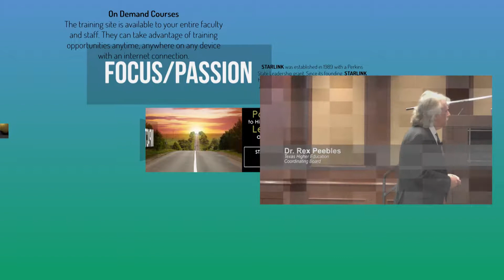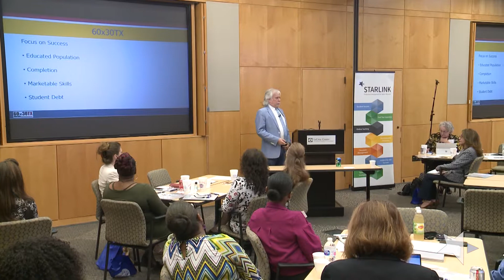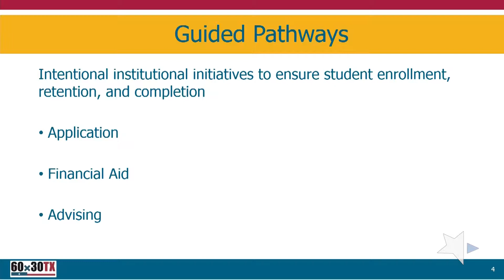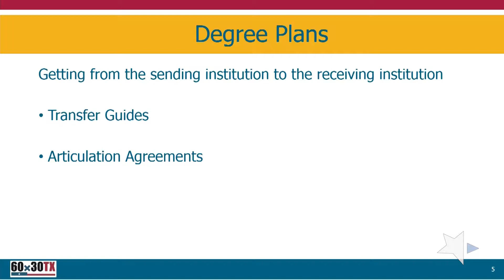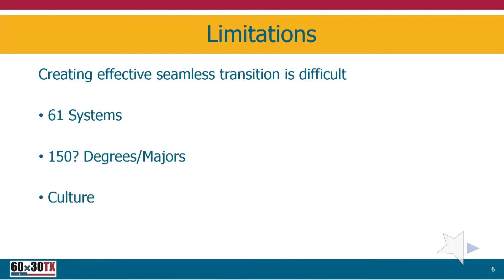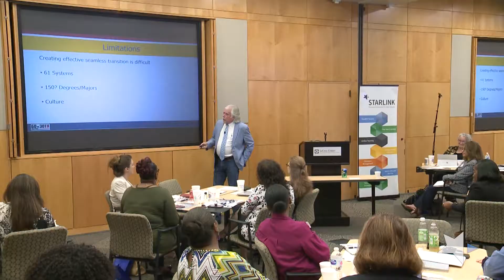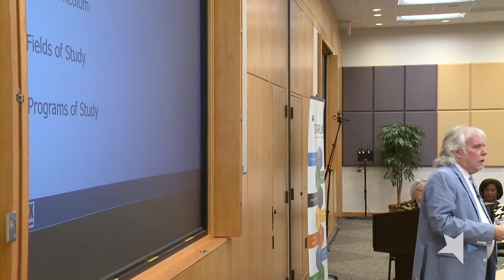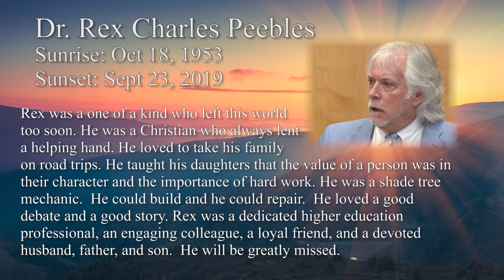Dr Peebles - Guided Pathways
Dr. Rex Peebles, Ph.D
Assistant Commissioner, Academic Quality and Workforce, Texas Higher Education Coordinating Board

Rex Peebles serves as assistant commissioner for academic quality and workforce division at the Texas Higher Education Coordinating Board. Dr. Peebles will look at how the concept of guided pathways has spread rapidly through community colleges and four-year institutions around the country. The guided pathways model is based on coherent and easy-to-follow college-level programs of study that are aligned with requirements for success in employment and at the next stage of education. Programs, support services, and instructional approaches are redesigned and re-aligned to help students clarify their goals, choose and enter pathways that will achieve those goals, stay on those pathways, and master knowledge and skills that will enable them to advance in the labor market and successfully pursue further education.